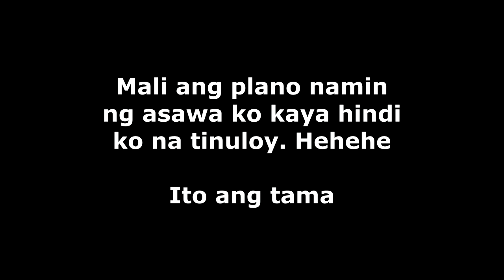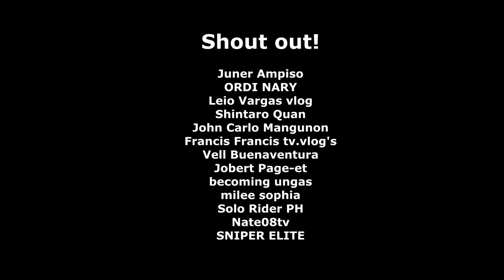Lipat kwarto Part 5 | 3D Wallpaper Installation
Sa video na ito ay ipinakita ko paano ko ikinabit ang mga 3D wallpaper design sa aking ding-ding. Enjoy watching mga boss and please sahre :))

Ito ang part 5 ng series video ko ng lipat kwarto.